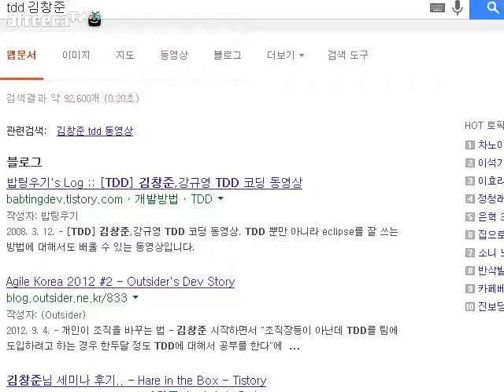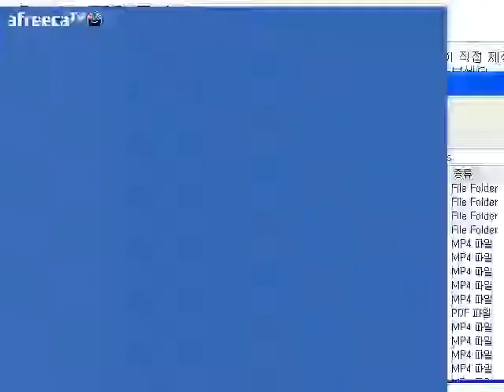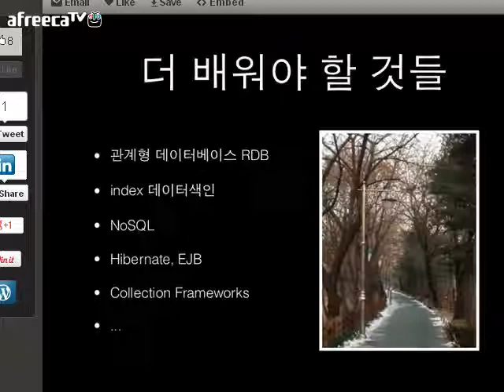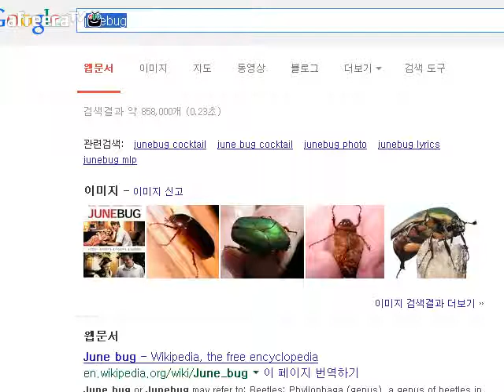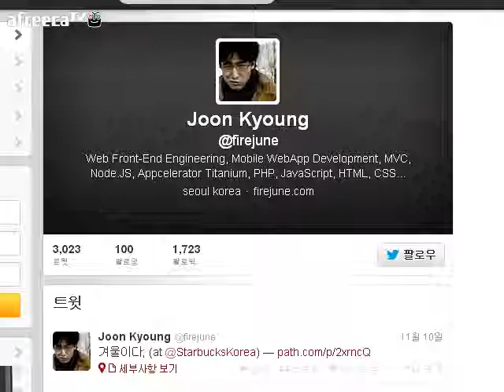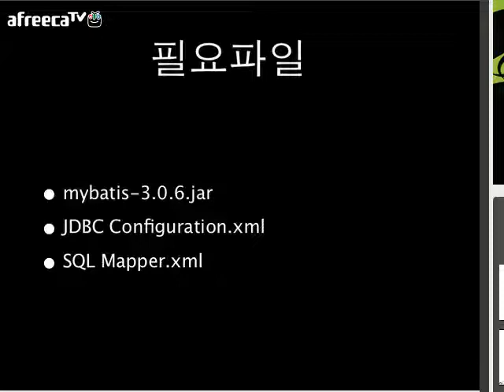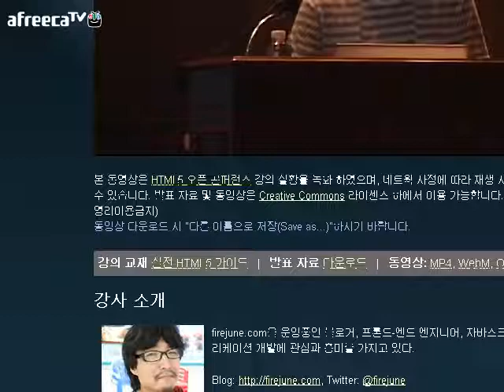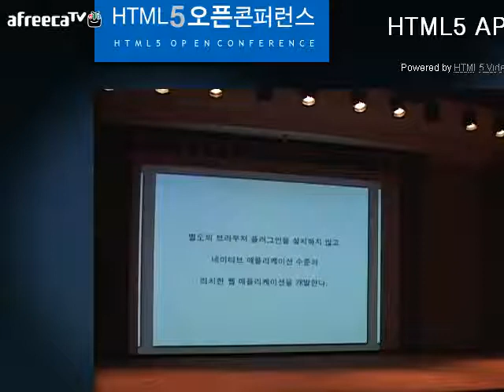마리아DB가 쉽게 다가오는 이유는? 느낌 아니까 2/2의 사본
[시험방송]MySQL과 MariaDB
마리아DB가 쉽게 다가오는 이유는? 느낌 아니까